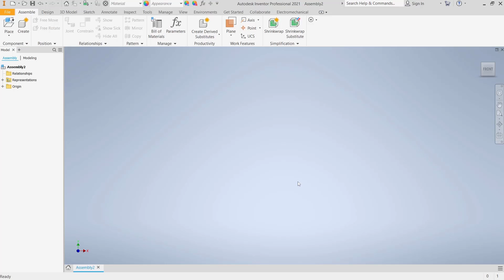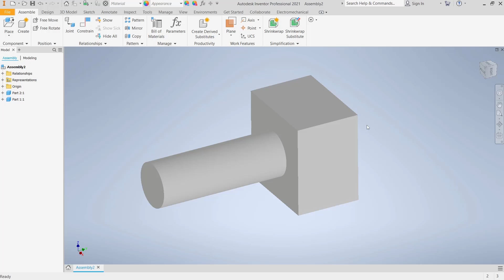Inventor How To Move Part In Assembly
Introducing the Inventor How To Move Part In Assembly, a cutting-edge solution designed to streamline and enhance the process of manipulating components within an assembly. This innovative tool empowers users with the ability to effortlessly reposition parts, ensuring optimal placement and alignment, ultimately resulting in a more efficient and precise assembly workflow.

Crafted with meticulous attention to detail, the Inventor How To Move Part In Assembly boasts a user-friendly interface that facilitates seamless navigation and intuitive operation. With its comprehensive set of features, this software equips engineers and designers with the necessary tools to effortlessly manipulate parts within an assembly, eliminating the complexities associated with manual adjustments.

Equipped with advanced algorithms and intelligent functionalities, this revolutionary product enables users to swiftly and accurately move parts within an assembly, all while maintaining the integrity of the overall design. Its robust capabilities allow for precise translation, rotation, and scaling of components, ensuring optimal fit and alignment within the assembly structure.

Furthermore, the Inventor How To Move Part In Assembly offers a range of customization options, enabling users to tailor their experience to suit their specific requirements. With its extensive library of pre-defined movements and adjustable parameters, this software empowers users to achieve their desired outcomes with unparalleled precision and efficiency.